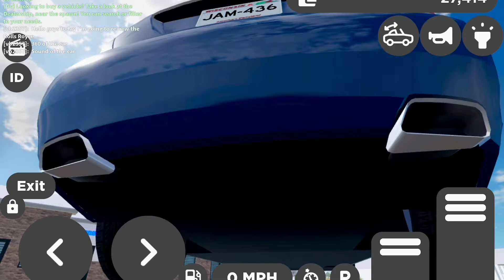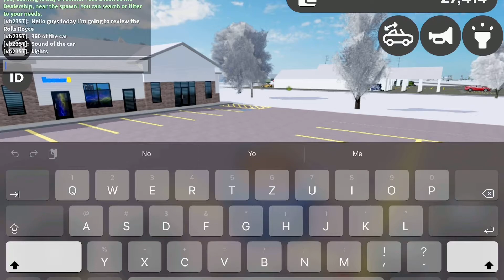Reviewing the Rolls Rolls in (Roblox Greenville)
Cya next time bye.